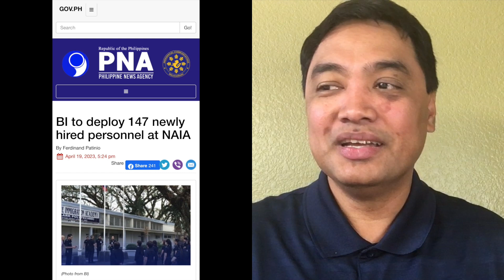PBBM Admin GOOD NEWS. Kaunti lang ang 'misrouted' sa airport. BI mag deploy ng newly hired officers.